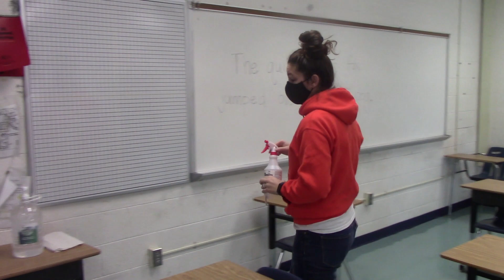Classroom Procedures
Be sure that you are prepared and ready for learning when you enter the classroom. This video reviews classroom procedures and reminders of how to be engaged in your learning. Concurrent learning may look slightly different in each class, check here to see the different set ups!